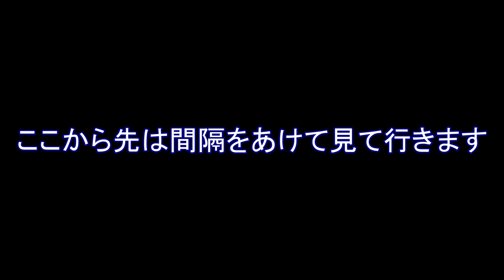カリフラワー 種まき～収穫 発泡容器で【水耕栽培】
・簡単に安くできる水耕栽培を試していきます
・100円ショップメインで栽培
・色々な野菜チャレンジしてみます
・使用した種　トーホク　「カリフラワー」

【液体肥料】

大塚ハウス1号　300g
大塚ハウス2号　200g
各濃縮液を薄めたものを使用しています

目安として

EC 1.3 (1.3 mS/cm) ＝ 1,300 μS/cm

00:00 オープニング
00:07 用意した物
00:16 藻対策
00:20 容器に穴をあける
00:25 ろ過ウールを詰める
00:29 砂を入れる
00:39 種を蒔く
00:55 水を撒く
01:15 種蒔きから5日後
01:32 10日後
01:49 液肥の注入
01:54 15日後
02:10 20日後
02:27 25日後
02:40 間引き
02:50 砂の追加
03:00 30日後
03:23 35日後
03:48 40日後
04:00 間引き
04:35 50日後
05:00 60日後
05:26 70日後
05:53 80日後
06:18 90日後
06:50 100日後
07:21 収穫
07:53 成長過程のまとめ

【再生リスト】

音楽